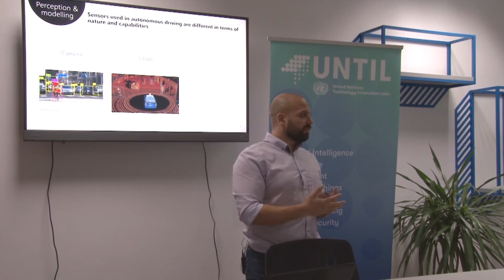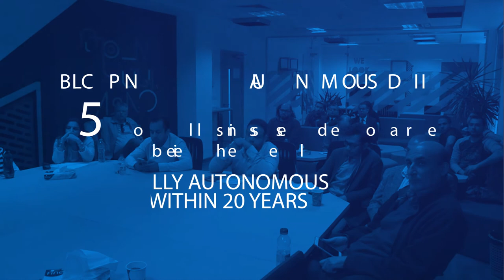Autonomous Driving Technology @ TechNovation UNTIL Egypt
The automotive industry is undergoing significant transformations, in no small part because of technological advancements. The route to autonomous driving in specific can be high risk, but also high reward. Research and Development Manager at Valeo, Hussein Hesham breaks down autonomous driving technology in the next installment of the TechNovation Talk series. Join us to learn more about where we are now and what the road looks like ahead.